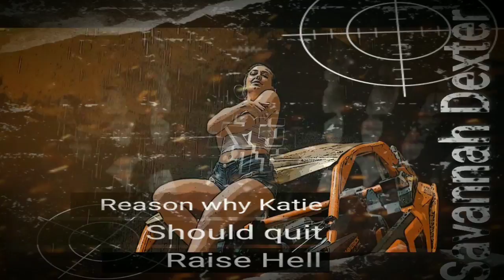Savannah Dexter- Raise Hell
Artist -Savannah Dexter
Song- Raise Hell